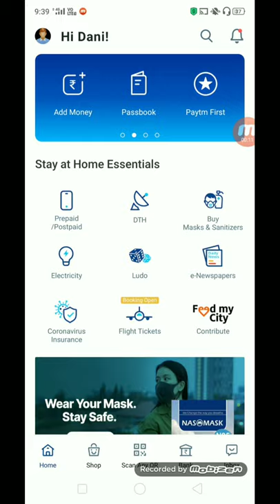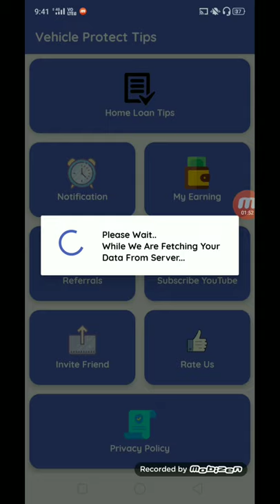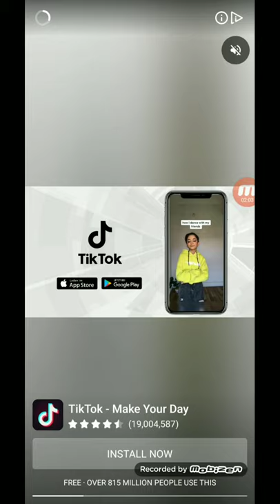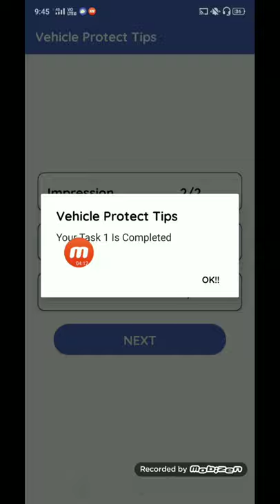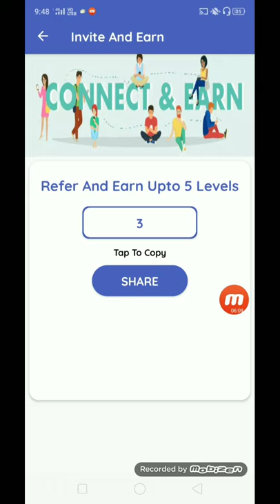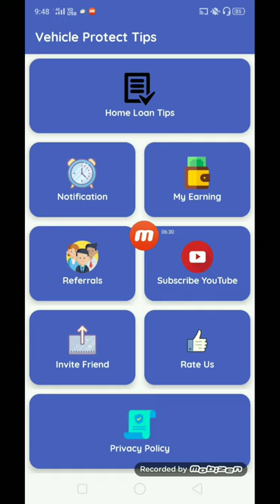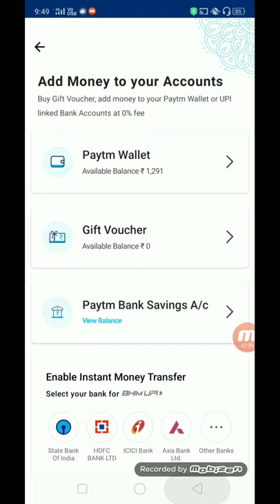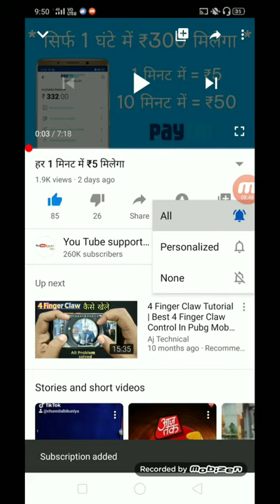हर 1 मिनट में ₹6 मिलेगा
Hi bro ,